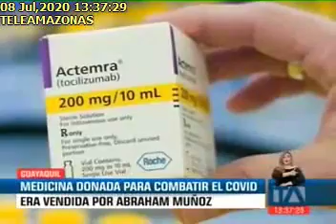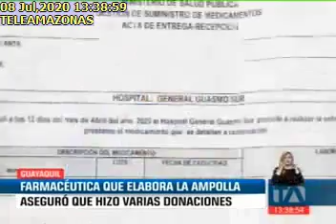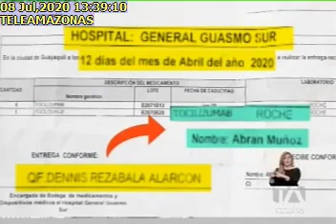MEDICINA DONADA PARA COMBATIR EL COVID ERA VENDIDA POR ABRAHAM MUÑOZ, 08/07/2020, TELEAMAZONAS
MEDICINA DONADA PARA COMBATIR EL COVID ERA VENDIDA POR ABRAHAM MUÑOZ